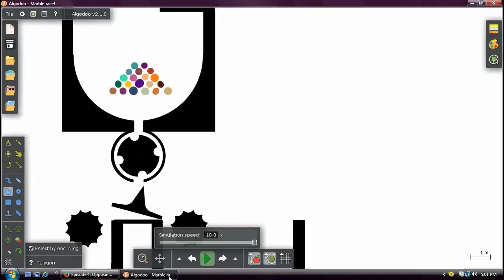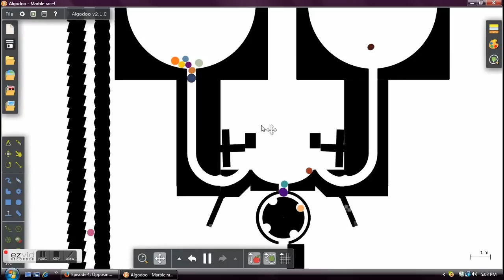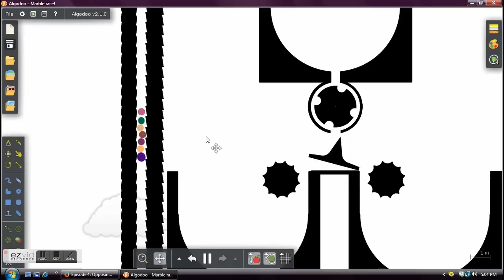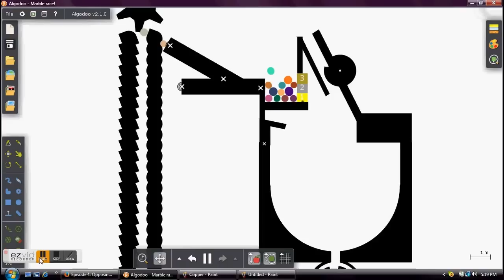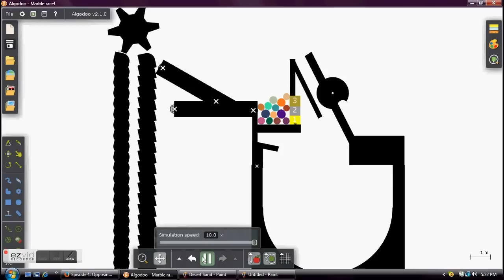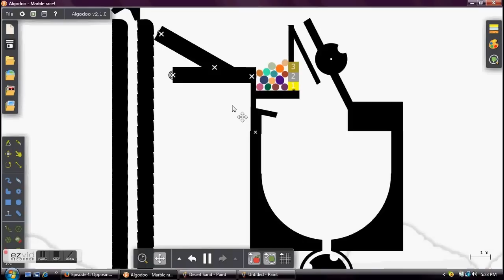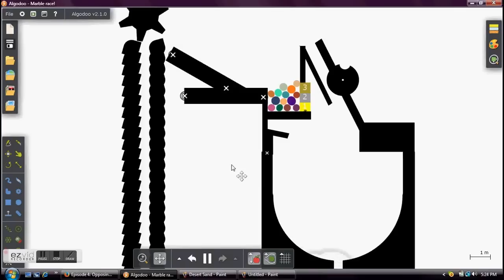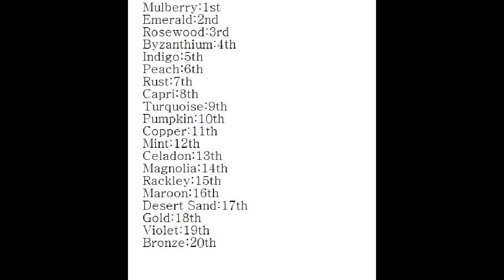Marble Race 1!